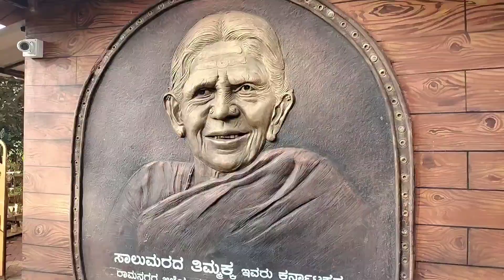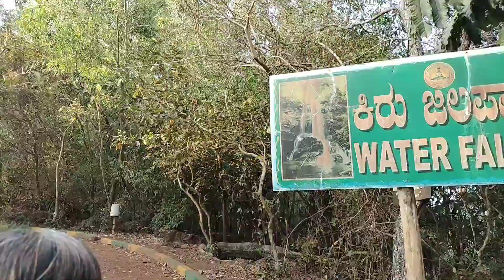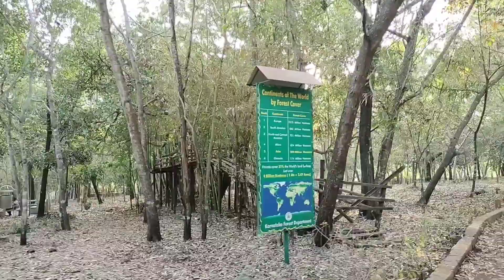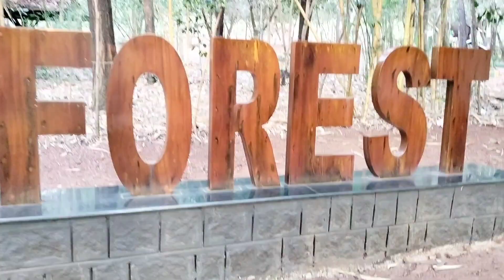Manipal best picnic spot | ಉಡುಪಿ ಜಿಲ್ಲೆಯಲ್ಲಿರುವ ಬೆಸ್ಟ್ ಟ್ರೀ ಪಾರ್ಕ್| ವಾರಾಂತ್ಯದ ವಿಹಾರ ತಾಣ|udupi